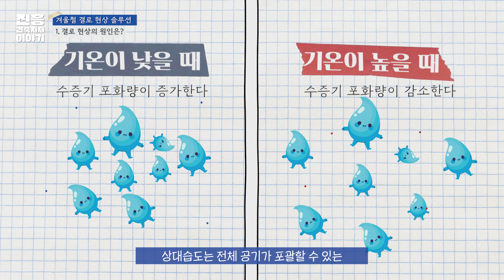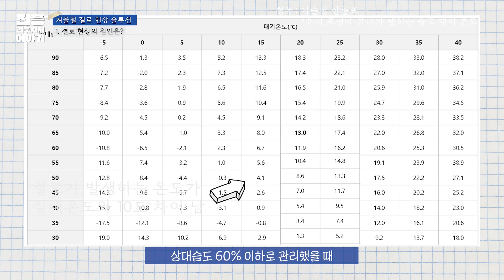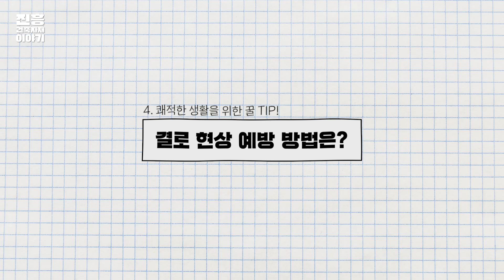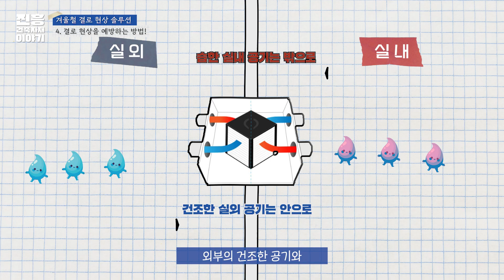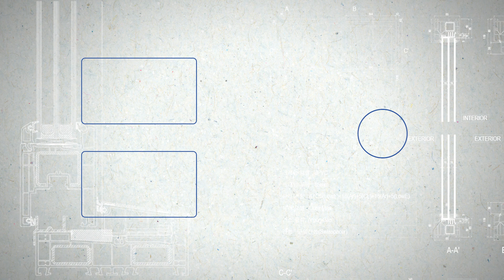독일식 시스템 창호에는 결로가 생길까?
겨울철 뽀송뽀송, 쾌적한 내 집에 방문하는 불청객!
바로 결로 현상입니다 😅

이번 영상에서는 겨울철 내 집에서 결로 현상이 왜 생기는 것인지? 🤔
그 원인과 이유, 그리고 기밀성이 완벽한 진흥 독일식 시스템 창호에는 결로가 생기는 것인지? 🤔
모두 확실하게 알려드리겠습니다!

그럼 같이 가보실까요?

00:00 하이라이트
00:15 오늘의 주제는 결로 현상!
01:00 결로 현상은 뭐지?
02:14 내 집에서 결로가 생기는 이유?
03:01 진흥 독일식 시스템 창호에는 결로가 생길까?
03:45 결로 현상을 예방하는 방법은?
05:05 오늘의 결론!

📢문의전화는 아래 번호를 확인해주세요
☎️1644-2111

📢빌드하우징 쇼핑몰 링크는 아래를 확인해주세요

📢진흥창호 홈페이지는 아래 링크를 클릭!